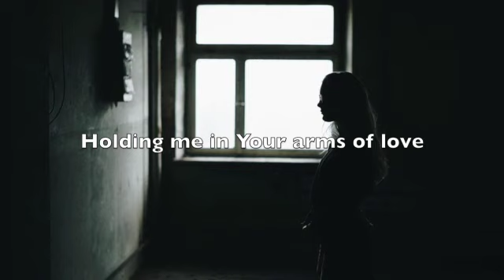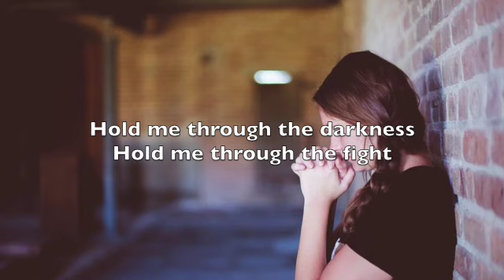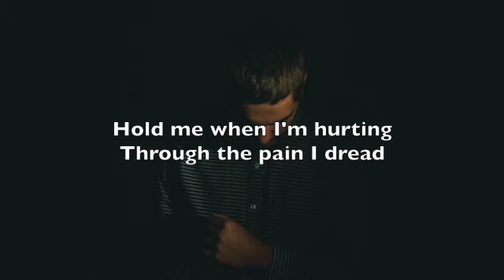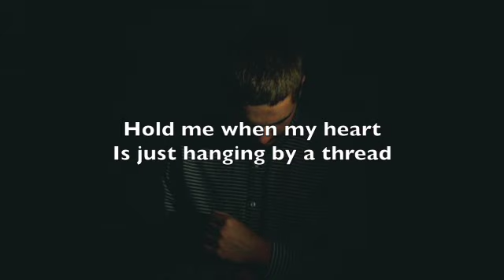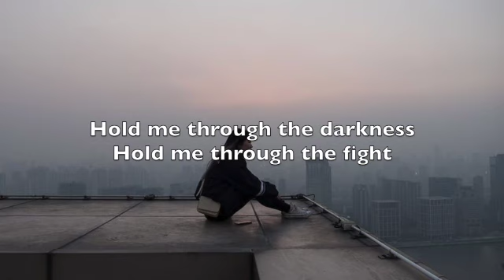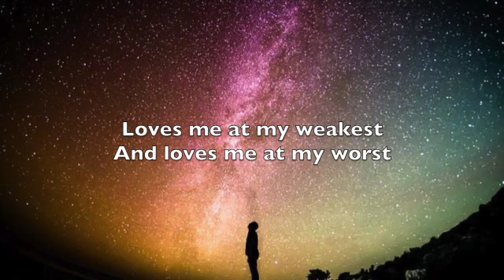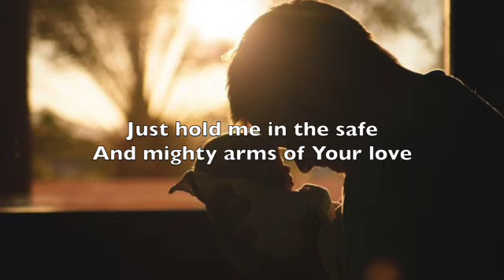The Safe and Mighty Arms of Your Love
The Safe and Mighty Arms of Your Love - Song History
WORDS & MUSIC
Dennis Jernigan

This song was inspired by a personal trial my wife and I are currently facing. Me with a damaged vocal cord and a diagnosis of Parkinson’s Disease and she being the one who walks with e through the trial. While I have a few bad days here and there, the medication helps me have more good days than bad. Fighting health battles are never fun and tend to wear one out in every way possible…but those going through such battles with loved ones - the care-givers - suffer in ways that take their own steady toll. Melinda watches me go through the times of debilitating discouragement and, at times, must feel like she is watching her husband going over a waterfall and there is nothing she can do to stop the descent. She willingly goes above and beyond the call of duty as she tries to encourage me through the dark times…as she tries to console my grieving over the diagnosis…as she tries to prop me up emotionally and mentally and spiritually and, at times, physically. In many ways, I think the caregiver suffers just as much as the one with poor health…if not more.

This song came as a way for me to offer her some comfort from the constant care she must provide for me. I can see when I am a burden to her. I can hear the fear in her voice when she bravely pours out her faith on me. I know she has no one to hold her together when she falls apart in tears as she worries over me as I sleep. This song - while I do take it to heart for myself - is for her as a means of the Lord applying a healing balm to and for her hurting soul as she watches me go through my illness. It is my feeble attempt at encouraging her who so awesomely and continually encourages me. May it be a balm to her heart, soul, and mind…and may it prove to be balm to you and yours as well.
Dennis Jernigan

The sacrifices of God are a broken spirit; A broken and a contrite heart, O God, You will not despise. Psalm 51:17 NASB